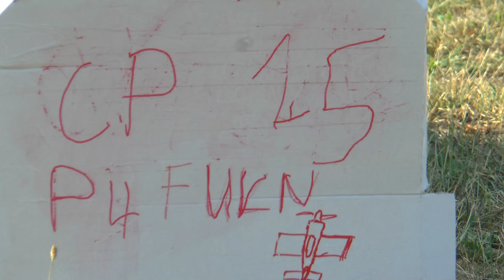P4 FU3 25 Jeff Boerboon